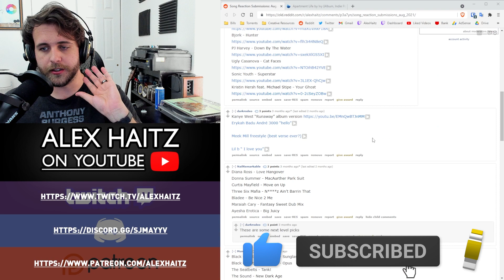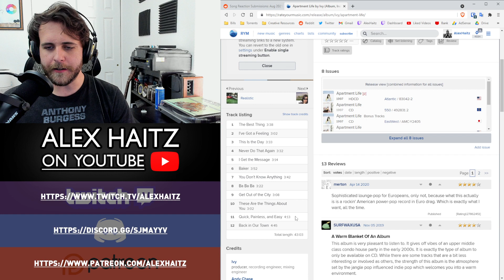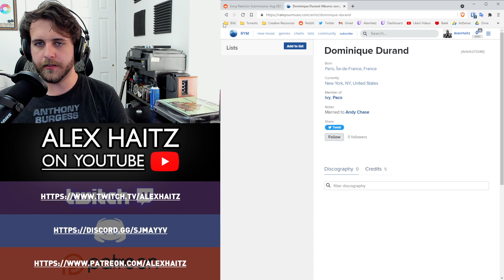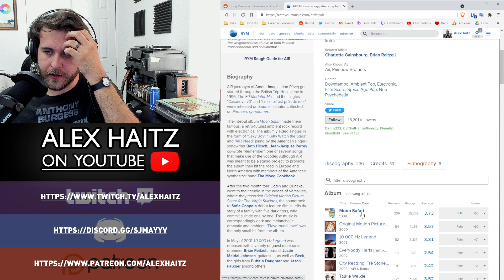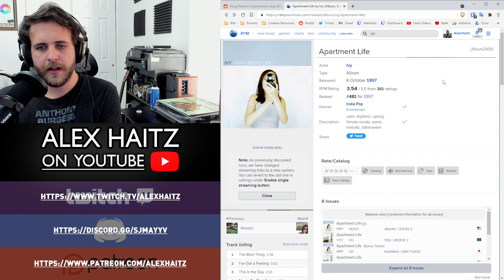SONG REACTION: Ivy — Quick, Painless, and Easy